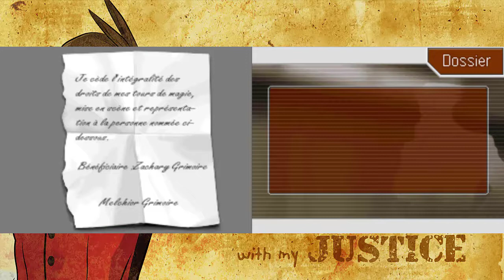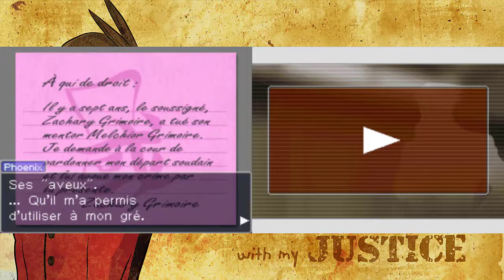Ace Attorney Apollo Justice Episode 4 : MASON SYSTEM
Revenons sur 8 moments clés lié par le destin des Grimoires, ainsi que des nombreuses zones d'ombres qui planent sur les 7 années passées après la défaite de Phoenix Wright